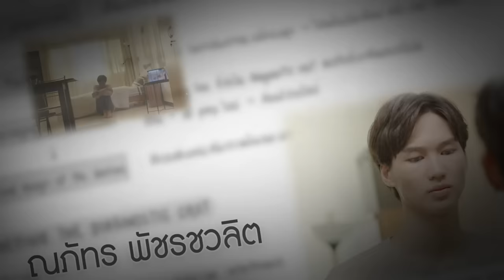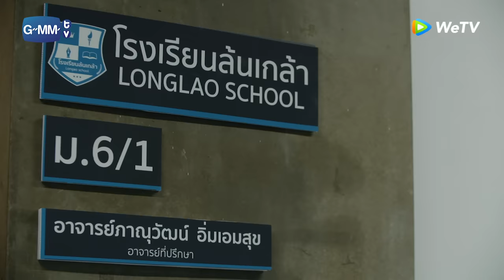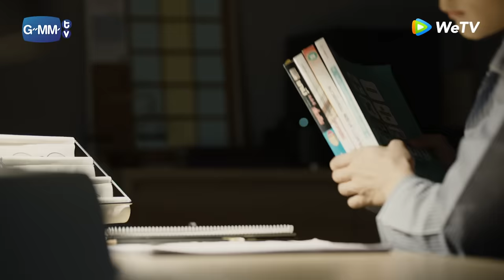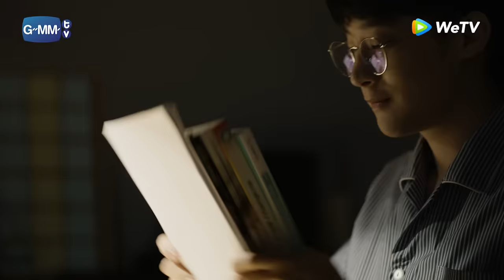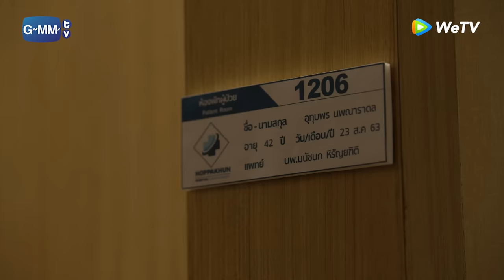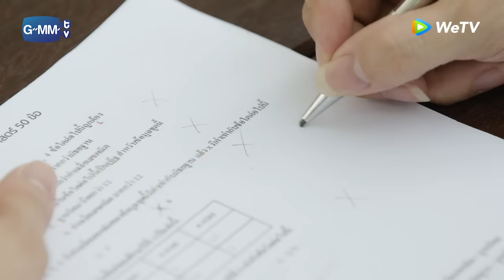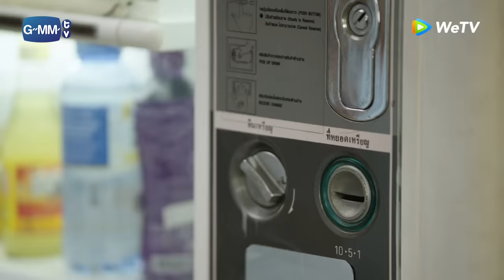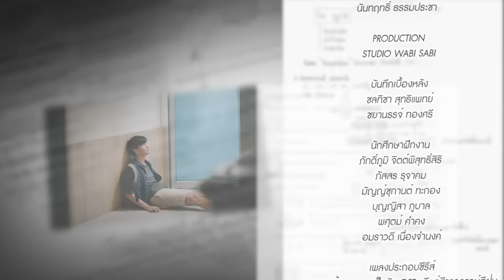[Eng Sub] เกียร์สีขาวกับกาวน์สีฝุ่น | EP.2